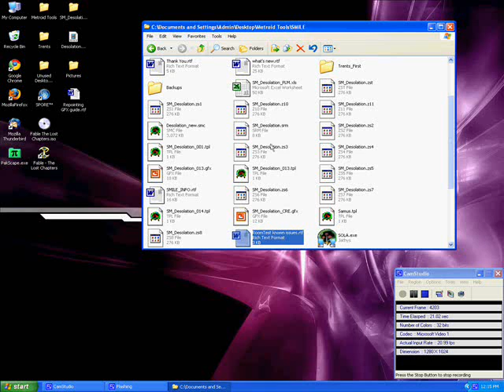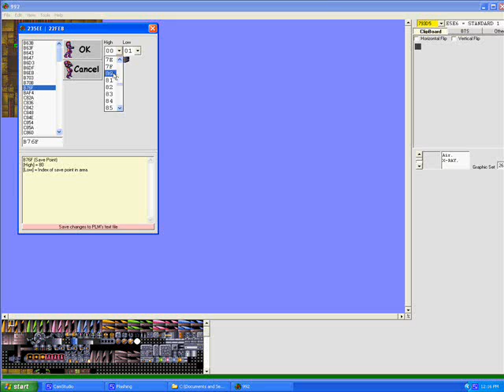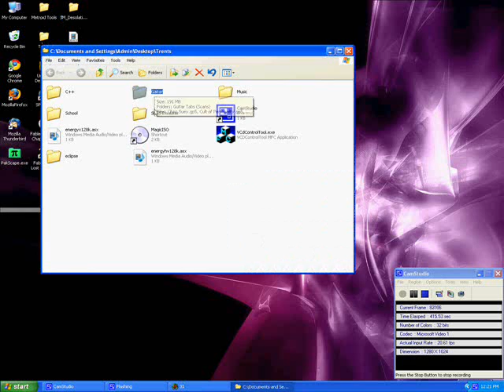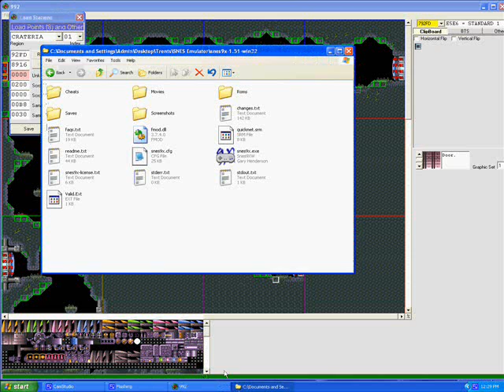SMILE: How to move Save Stations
This is another tutorial requested by person701. This will show you how to move existing save stations around.